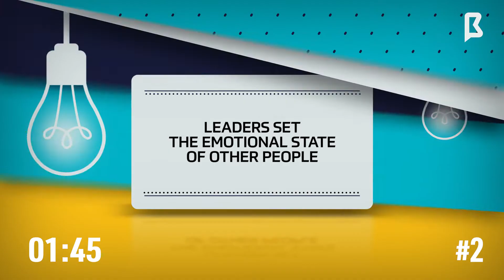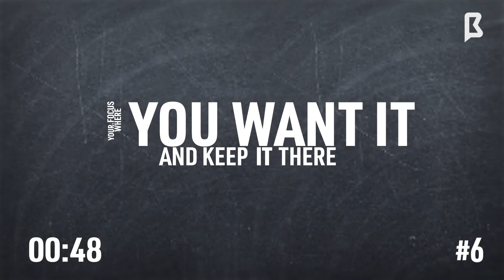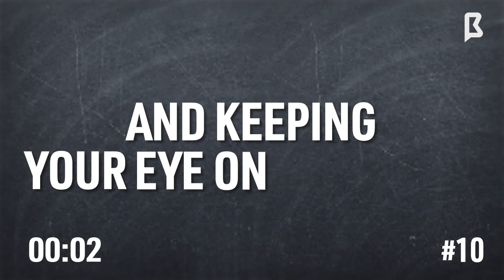2 Minutes of EMOTIONAL INTELLIGENCE TAKEAWAYS from Daniel Goleman | BRAND MINDS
➡️ Do you know what achievement orientation means?
➡️ Or what is cognitive control?

DANIEL GOLEMAN, World Famous Psychologist, shares the answer with you in this video. In only 2 minutes you will learn 10 EMOTIONAL INTELLIGENCE takeaways.

Are you ready to skyrocket your knowledge?